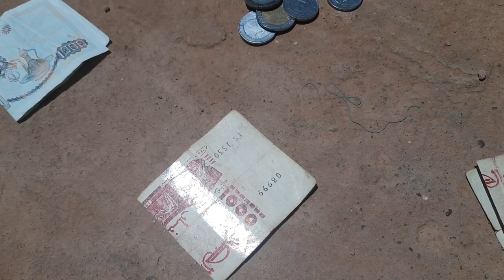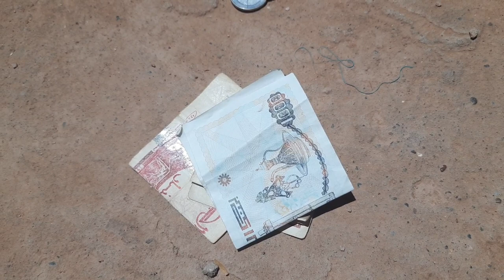منام الدراهم واخيرا تحقق ولقيت الدراهم فالطريق 😍😍💸💸💸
أموال
مال
نقود
فلوس
دينار
دولار
اورو
يورو
بايبال
بايسيرا
كاش
أرباح
ربح
احلام
حلم
طاقة جذب المال بكثرة
طاقة الثراء
ثروة
جذب المال
هالة الثراء

money 💰
argent